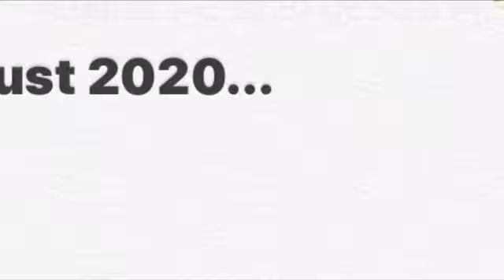NYC it was all good just a year ago...